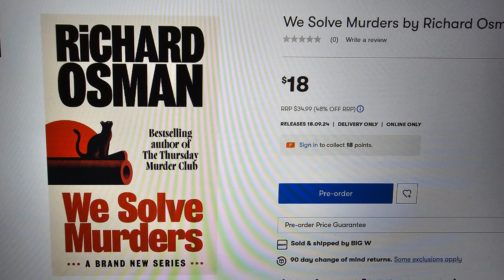Richard Osman - We Solve Murders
artspatron books bookwormlife ilovetoread mysterybook mysterybooks A new series from Richard Osman.